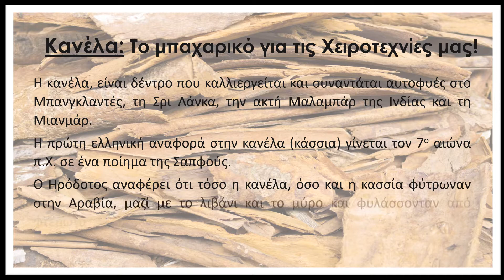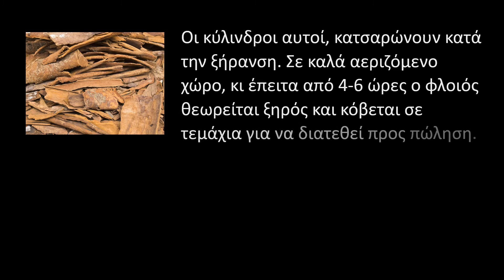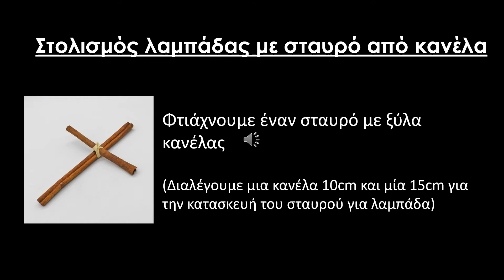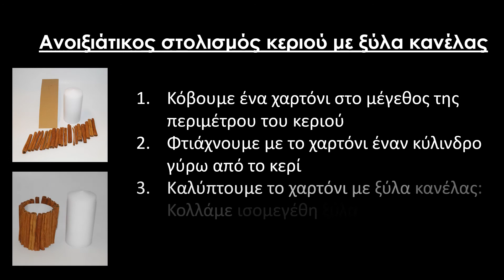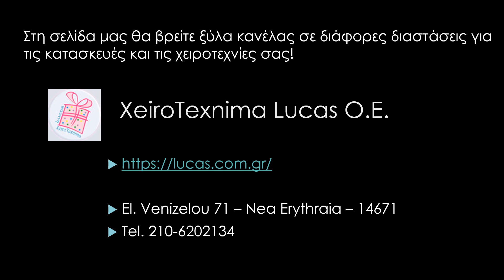Κανέλα: Το μπαχαρικό για τις χειροτεχνίες μας!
Σύντομη ιστορική αναδρομή για την κανέλα
Συνοπτική περιγραφή για την καλλιέργεια του φυτού της κανέλας
Μερικές απλές ιδέες για κατασκευές και χειροτεχνίες με ξύλα κανέλας:
* Στολισμός πασχαλινής λαμπάδας με ξύλα κανέλας
* Ιδέα για κατασκευή μεγάλου σταυρού με κανελόξυλα
* Ανοιξιάτικος στολισμός κεριού με ξύλα κανέλας

Στη σελίδα μας θα βρείτε ξύλα κανέλας σε διάφορες διαστάσεις για τις κατασκευές και τις χειροτεχνίες σας